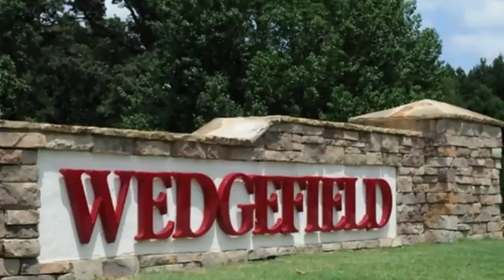261 Tipperary Street(lot 124) Raeford, North Carolina 28376 MLS# 451319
261  Tipperary Street(lot 124)
Raeford North Carolina 28376
MLS# 451319

-THE CL-3187 FEATURES GREAT ROOM W/ FIREPLACE KITCHEN W/ ISLAND BREAKFAST NOOK STUDY AND DINING ROOM DOWNSTAIRS. ALL BEDROOMS AND THE LOFT ARE UPSTAIRS. MASTER BEDROOM HAS TRAY CEILINGS AND HIS/HER WALK IN CLOSET. MASTER BATHROOM INCLUDES DOUBLE VANITY SEPARATE SHOWER AND GARDEN TUB. COVERED PORCH! PRIVACY FENCE!